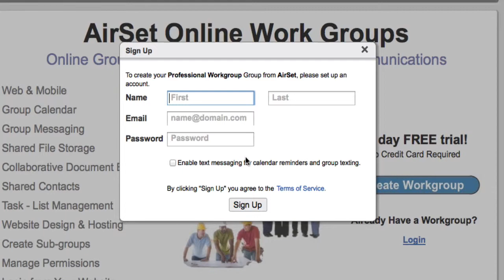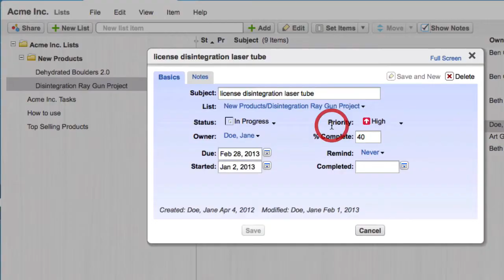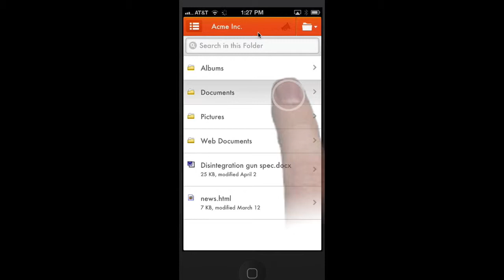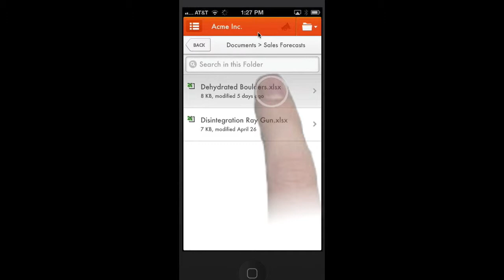AirSet for Business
Overview of using AirSet for group coordination in business